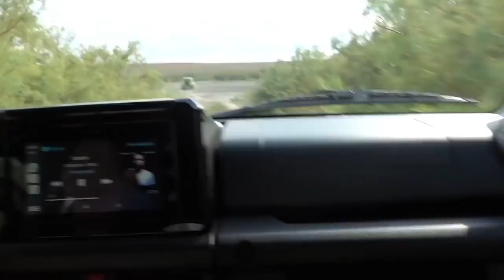Блондинка угробила УАЗ Patriot УАЗ Патриот «автомат» VS Suzuki Jimny